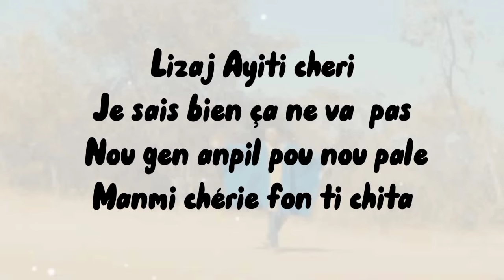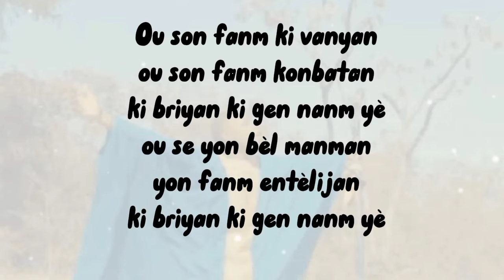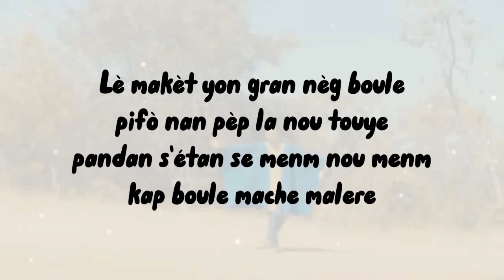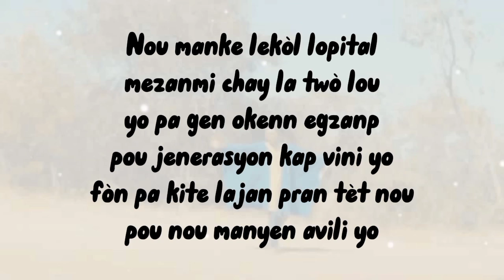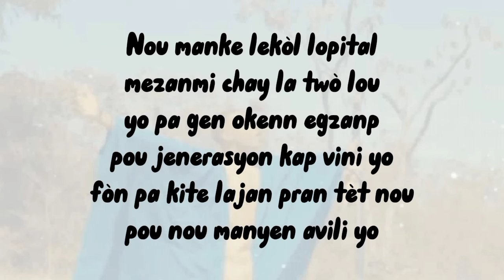POU VERITE ZOE DO FLOW FEAT DARDELEY SOS MIZIK lyrics by NOULAKAY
NOU LAKAY est une plateforme en ligne pour promouvoir la culture haïtienne, notre slogan est : VIZITE PEYI NOU NAN BÈL IMAJ

Messenger m.me/noulakay
Instagram Instagram.com/noulakay
Last fm last.fm/fr/user/noulakay
Aks fm ask.fm/noulakay